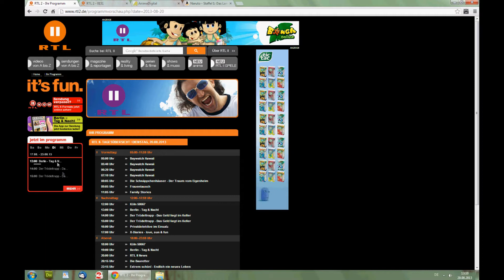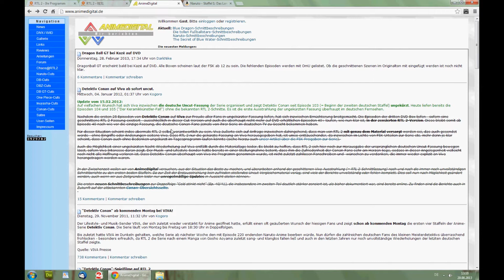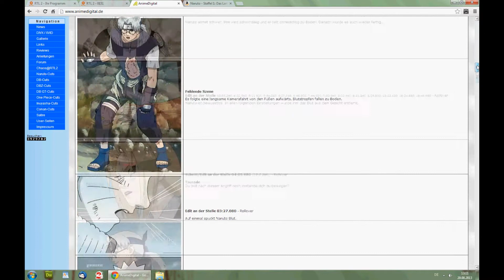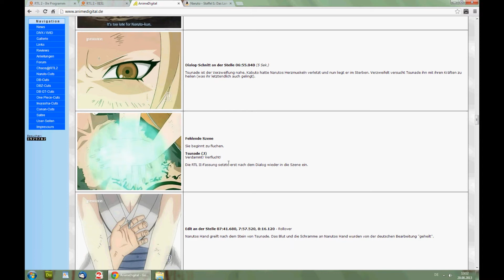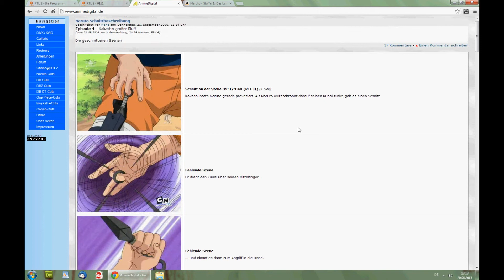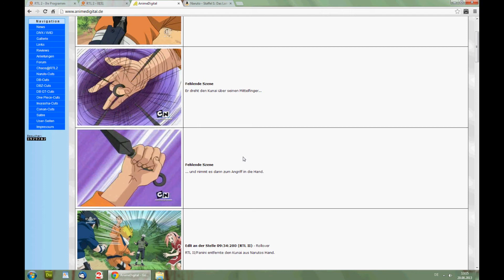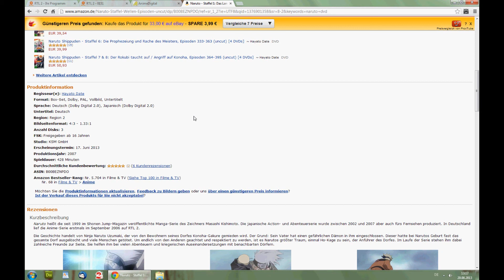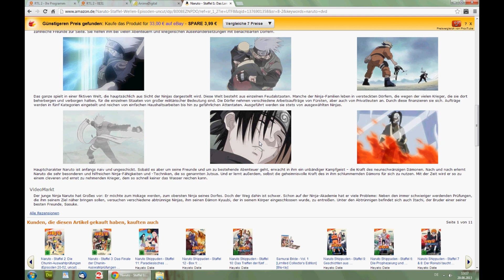Deutschland mit den Scherenhänden - Anime Cuts / Zensur [Meinung]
Ein kleines Meinungsvideo über die Zensur von Animes durch z.B. RTL II.